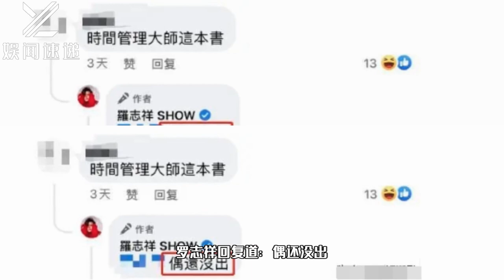玩梗自黑欲复出？罗志祥称“时间管理大师”，这本书还没出！